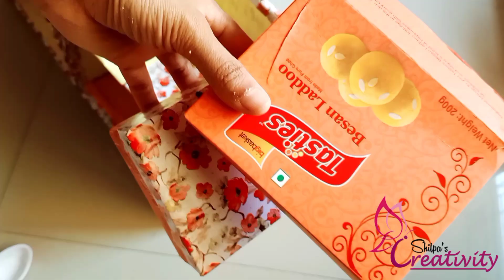Craft Materials Organizer/Cardboard Craft/Best Out Of Waste/DIY Organizer/Trash To Treasure